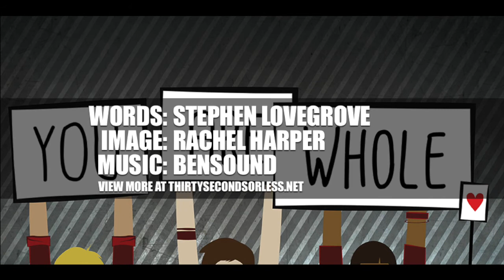You Are Whole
Words: Stephen Lovegrove
Image: Rachel Harper